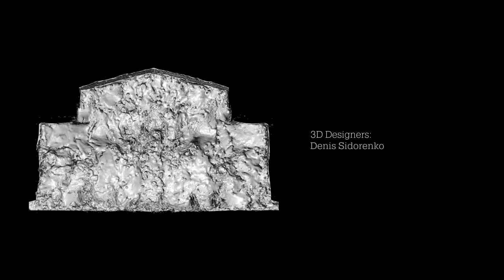Swan Lake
Special project for the 5th International Festival "Circle of Light".
Location: Bolshoi Theatre (Moscow, Russia)
Dates: September 2015

A stunning remake of the classic Swan Lake ballet created in memory of the famous Russian ballet dancer Maya Plisetskaya: projection mapping on the facade of Bolshoi Theatre.

Director: Alexander Us
Producers: Alexey Rozov, Denis Astakhov, Alexander Us
Art Director: Daniil Kutuzov
Project Manager: Sveta Yermolayeva
Supervisor: Alexander Pogrebetsky
CG Artists: Denis Sidorenko, Maksim Rudakov, Vitaly Zykov, Alexey Churochkin, Yury Izmailov, Darya Shurkina, Tatiana Kazakova, Alexander Pogrebetsky
Keying and Rotoscoping: Kirill Kozin, Alexander Pogrebetsky, Igor Samorodov

Choreographer: Oleg Glushkov
Dancers: Elene Ivolgina, Arkady Kashin, Vera Bondarenko, Kseniya Loseva, Dmitry Akimov
​Stylist: Leila Erdman ​

Filming for CG
Director of Photography: Evgeny Arkhipov
AC: Konstantin Bykovskiy

Aftermovie
Filming: Evgeny Arkhipov, Konstantin Bykovskiy, Anton Arkhipov
Editor: Evgeny Arkhipov